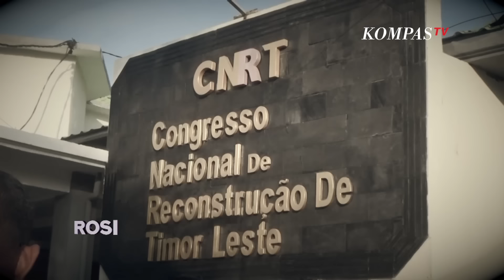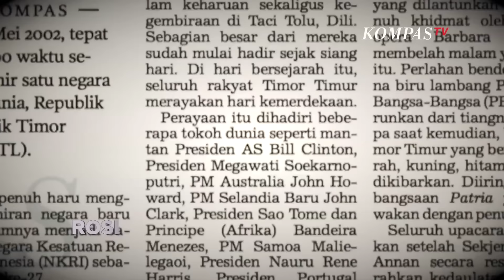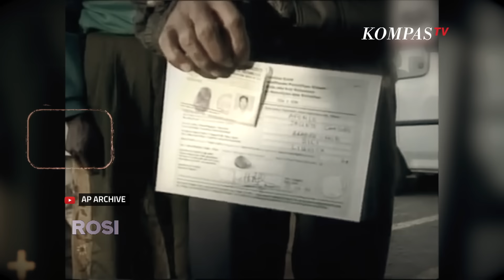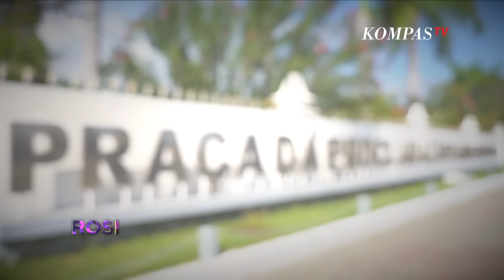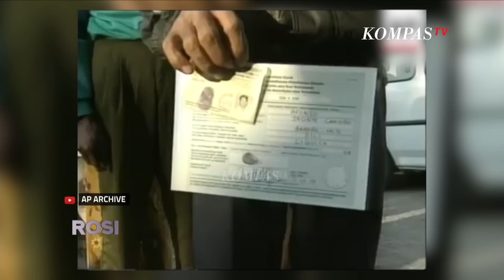[FULL] Luhut Pandjaitan Hadiri Pelantikan Xanana Gusmao, Dulu Lawan Kini Kawan | ROSI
JAKARTA, KOMPAS.TV - Perdana Menteri Timor Leste Xanana Gusmao menuturkan sosok Menko Bidang Maritim dan Investasi Luhut Binsar Pandjaitan sebagai teman yang baik. Sambil bergurau, Xanana menceritakan kenangannya bersama Luhut saat masih bergerilya memperjuangkan kemerdekaan.

Luhut mengatakan kehadirannya dalam pelantikan Xanana Gusmao menjadi Perdana Menteri Timor Leste sebagai utusan Presiden Joko Widodo. Pemerintah Indonesia sangat menghormati kemerdekaan Timor Leste serta mendukung untuk menjadi anggota ke-11 ASEAN.

Xanana Gusmao resmi dilantik menjadi Perdana Menteri untuk kedua kalinya sejak memilih lepas dari indonesia dan merdeka pada 2002 silam. Timor Leste sudah lima kali menyelenggarakan pemilu presiden dan empat kali pemilu parlemen untuk memilih perdana menteri.

Presiden Jose Ramos Horta dan Perdana Menteri Xanana Gusmao bukanlah wajah baru dalam kepemimpinan di Timor Leste. Adakah hal baru yang ditawarkan Xanana untuk kali keduanya memimpin Timor Leste sebagai Perdana Menteri?

Selengkapnya simak dalam ROSI eps. Timor Leste, Pemimpin Baru Wajah Lama. Tayang Kamis, 6 Juli 2023 pukul 20.30 WIB di KompasTV.